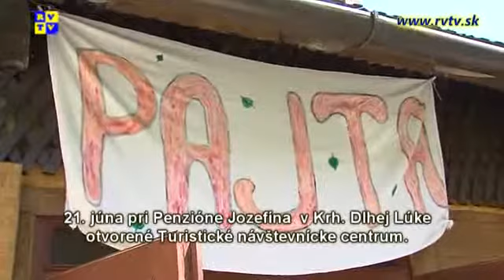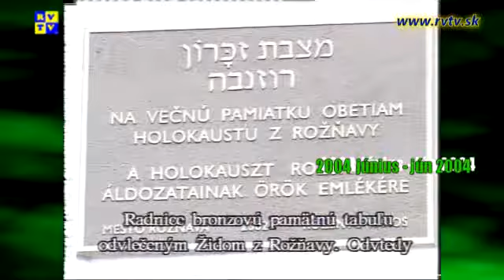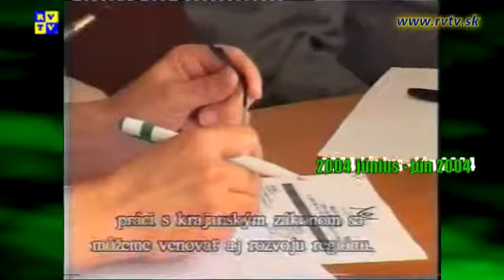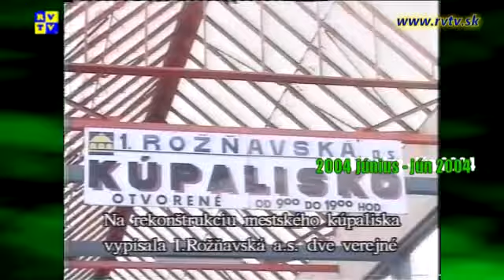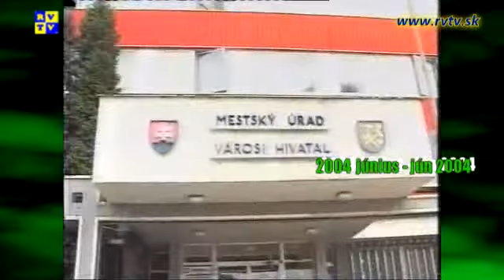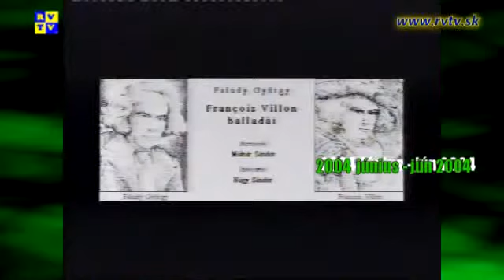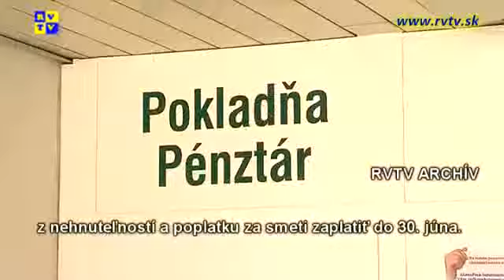Rozsnyói magazin 25.6.2014